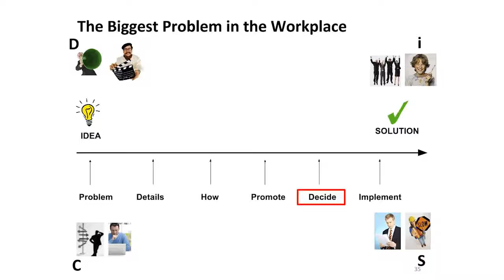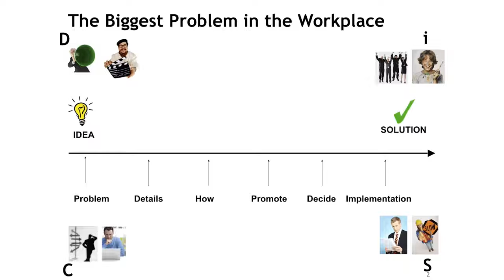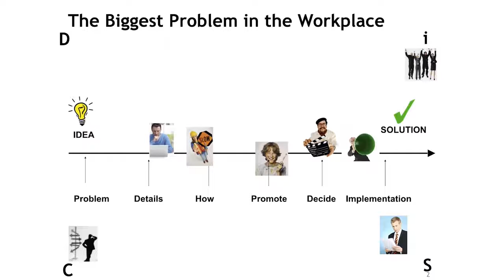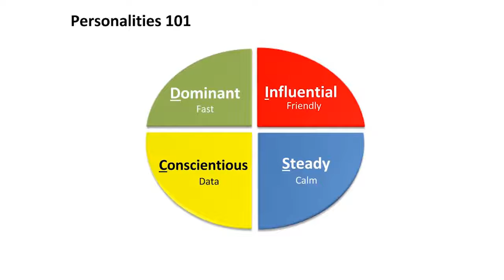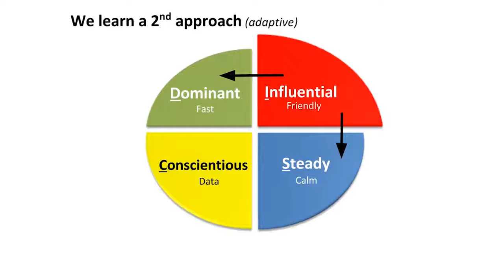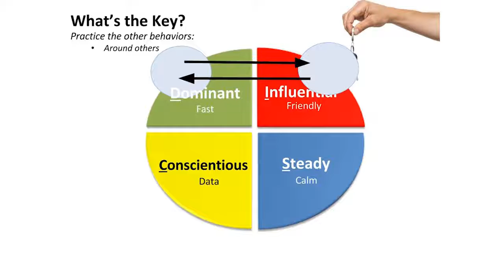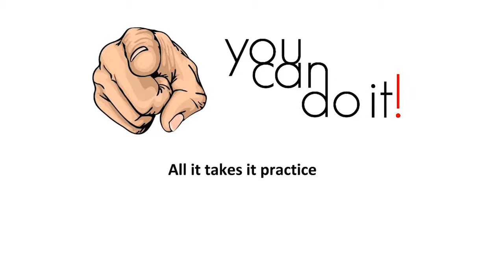How Each Personality Disrupts Real Conversations